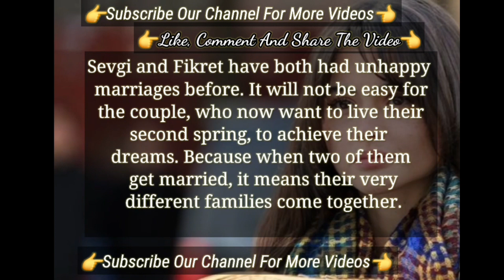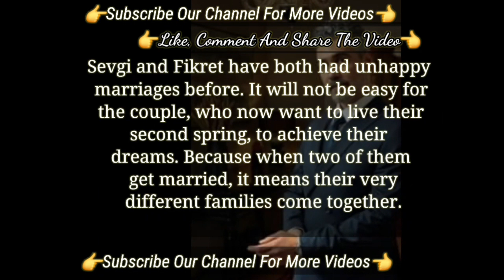The Story and The Cast | Turkish Tv Series Yan Oda Derya Pınar Ak and Onur Seyit Yaran Şevval Sam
New ambitious projects The Happy Time For Onur Seyit Yaran | Turkish Tv Series Actors Yan Oda
They Radiated Good Energy Onur Seyit Yaran Derya Pınar Ak | Turkish Tv Series Actors Yan Oda
Sharing from Onur Seyit Yaran From The Set Of Yan Oda Turkish Tv Series
From Kardeslerim Actor Onur Seyit Yaran In Series | Turkish Tv Series Kardeslerim Actor
Kardeşlerim Series Actors Popularity Increasing Day By Day | Yiğit Koçak
Kardeşlerim Series Actors Popularity Increasing Day By Day | Su Burcu Yazgı Coşkun Onur Seyit Yaran
Onur Seyit Yaran Su Burcu Yazgı Coşkun Yiğit Koçak Lizge Cömert
Kardeşlerim Turkish Tv Series
Kardeşlerim Turkish Series
Kardeşlerim 2023
Kardeşlerim new
Kardeşlerim spain
Kardeşlerim season 4
Madrid Kardeşlerim
Omer Eren Lizge Cömert
Onur Seyit Yaran Su Burcu Yazgı Coşkun
Yiğit Koçak Lizge Cömert